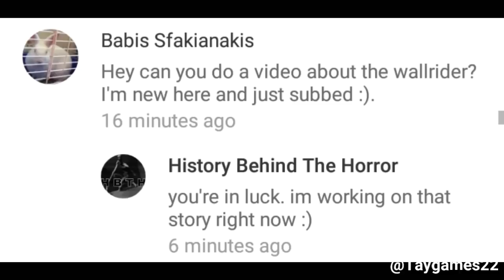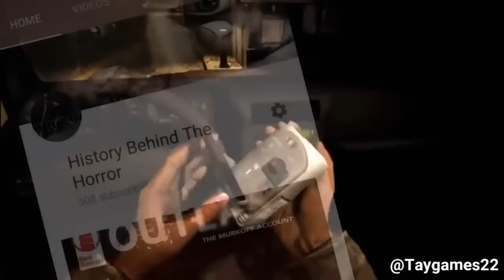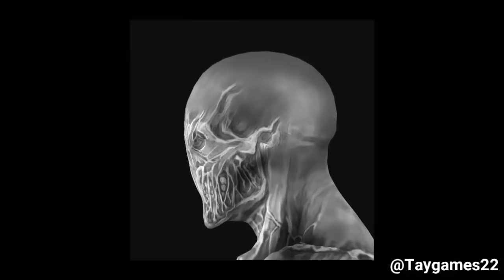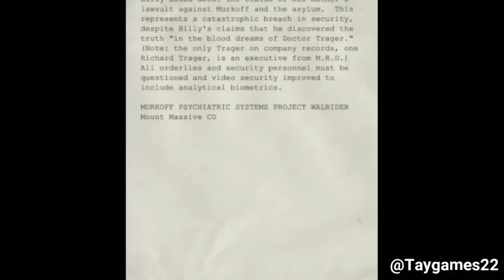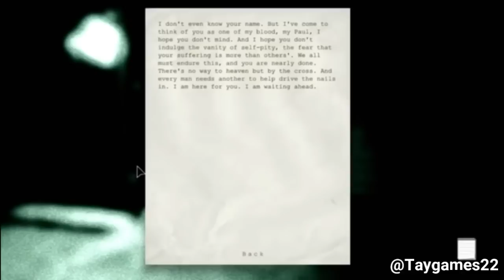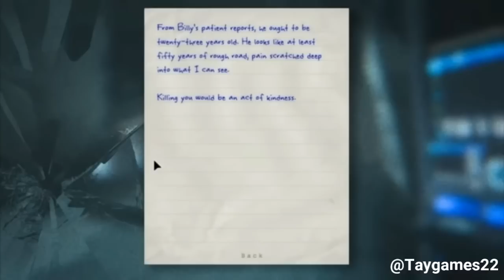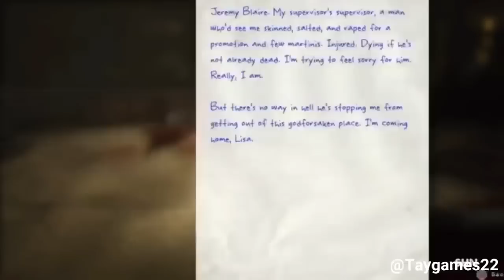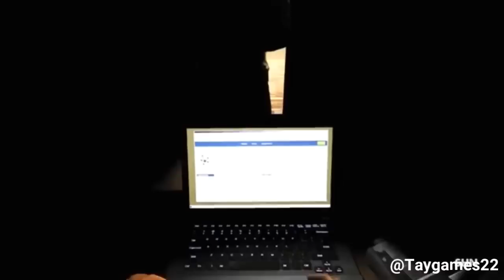History Of The Walrider Outlast (Re-upload)